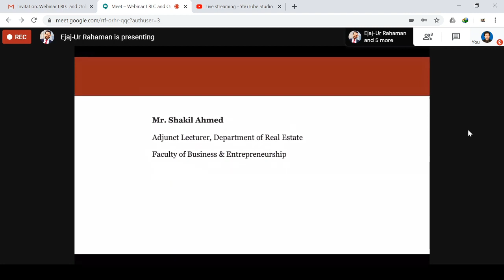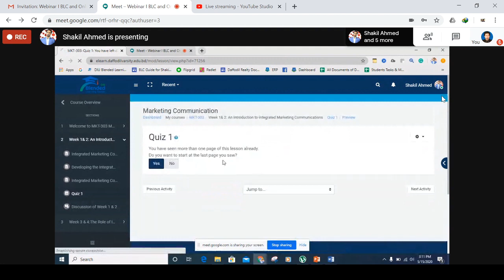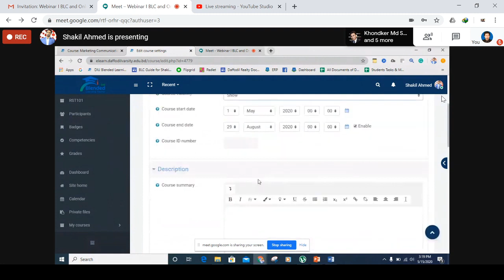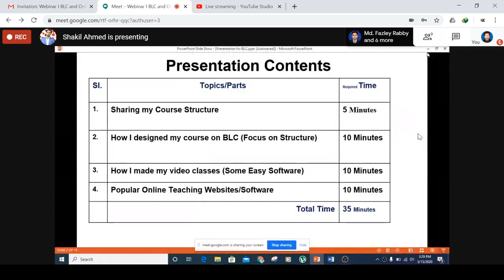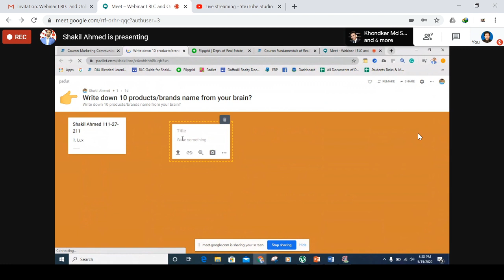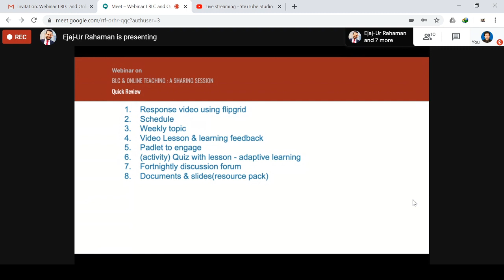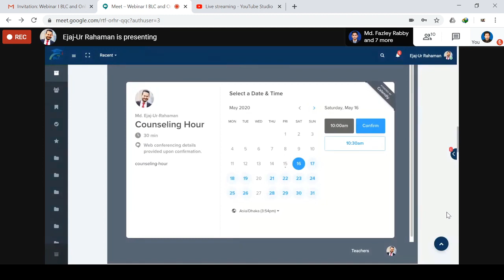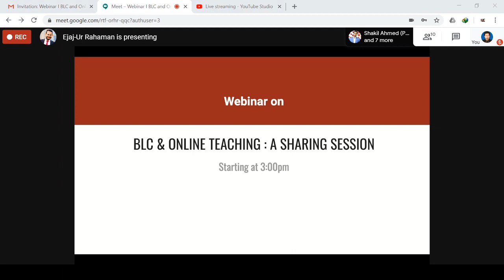BLC and Online Teaching A Sharing Session